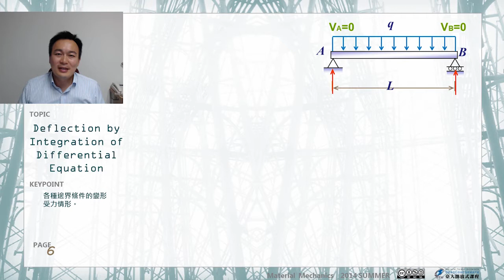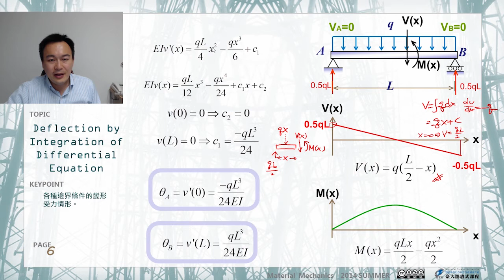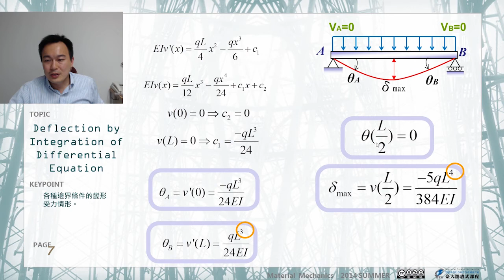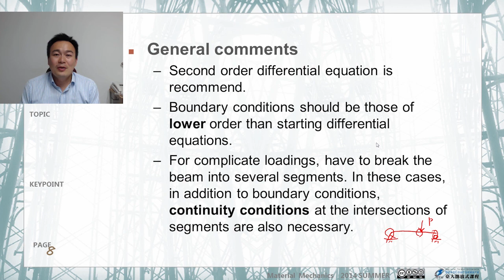材料力學 34.【梁的撓曲變形】梁的變形與剪力、彎矩的微分關係 (二)